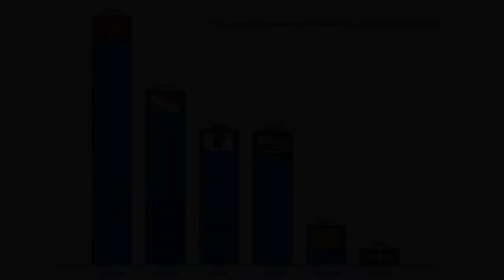LE NICOIS EN ACCELERE : présentation 1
*METHODE "Le niçois en accéléré"*
LE CADEAU D'UNE VIE !
Faîtes-vous ce cadeau : vous réapproprier la langue territoriale du sud de la France et de vos anciens. Prenez plaisir à mieux connaître votre région, ses lieux, ses plantes, sa cuisine, sa poésie, son histoire...

*Pour qui est cette formation ?*
Vous êtes passionnée, passionné de langues et littérature ?
Vous vous intéressez à l’histoire, la culture de la région où vous vivez ?
*L'occitan/le niçois : c'est avant tout le plaisir d'étudier : le plaisir de découvrir culture et patrimoine, les sonorités de la langue, matériaux d'expression et de création. *
"L'occitan étend son influence sur tout le sud de la France, jusqu'aux Pyrénées, suivant une ligne qui va de la Gironde aux Alpes. Il comprend l'occitan du nord (limousin, auvergnat et provençal alpin), l'occitan du sud (provençal, niçart et languedocien), et le gascon, avec son dialecte particulier, le béarnais.
La langue occitane, produit du latin, est apparue dans les textes au XIe-siècle. C'est la langue des troubadours et des trobairitz (femmes troubadours) qui vont porter à son apogée la doctrine de la «fin'amor», celle de la passion lyrique et courtoise de la femme."
*L'occitan/le niçois : une autre manière de penser le monde et une passerelle vers les autres cultures : *
"J'ai envie de dire à ceux qui voudraient faire des études que l'occitan est une porte ouverte sur un univers souvent méconnu, mis de côté mais si important dans la construction historique et mentale du territoire. Bref, c'est une autre manière de penser le monde et une passerelle vers les autres cultures."
*"C’est redécouvrir mon territoire, son histoire, ses noms de lieux, son accent et ses codes. C’est une nouvelle façon de faire des connaissances, de partager la même culture, des savoir-faire, la manière de vivre.*
L’occitan permet de me nourrir des valeurs qui ont construit mon environnement. Il me permet ainsi d’éveiller ma curiosité à l’altérité et à la diversité des modes d’expression."

*L'occitan/le niçois : apporte un développement intellectuel et cognitif, amène de la convivialité, du plaisir, du bonheur :*
"Connaître l’occitan, facilite l’apprentissage de nouvelles langues. Cela me permet de communiquer avec le monde latin de l’Italie jusqu’à l’Amérique du Sud en portant des valeurs universelles et actuelles, basées sur la solidarité et la tolérance. Il me permet ainsi de mieux appréhender les échanges culturels, avec le monde entier et plus étroitement avec le monde latin. Il me donne une culture à partager avec le monde entier.
L’occitan, c’est bien plus qu’une langue, c’est une ouverture d’esprit sur la diversité et la richesse de ce monde."
*Une méthode simple, adaptée aux différents types d'intelligences, où se trouve l'essentiel de ce qu'il est nécessaire d'apprendre et de connaître pour bien se débrouiller en occitan niçois, tant au niveau de la compréhension orale, que de l'expression orale, et enfin la lecture et l'écriture.
De jolis textes, des traductions, des écoutes, des chansons, et bien sûr : un peu de grammaire pour bien fixer les choses !*

une chanson à apprendre gartuitement avec les paroles, la prononciation, et la bande karaoké.